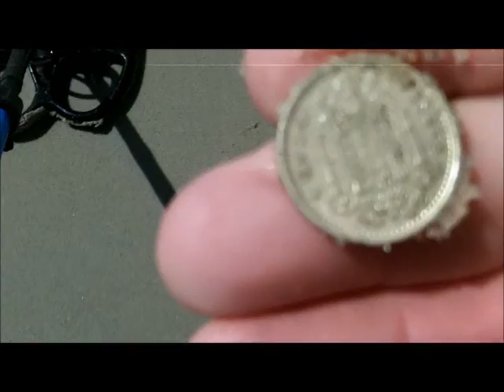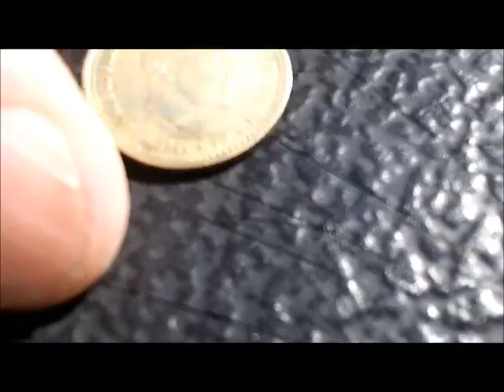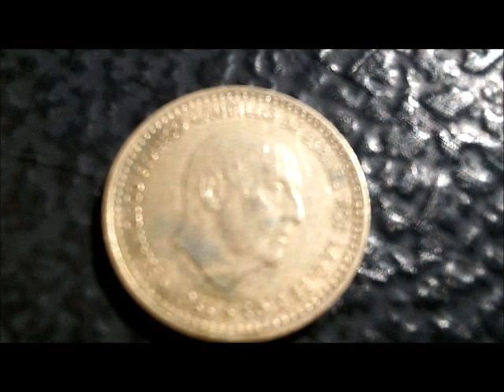MAY 8TH - GOLD AND S/S Rings today - OMG kinda day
Well I decide to hit the land of nada today and see if the strong SSE winds improved the pickings.
3rd target is a big fat S/S ring -- some clad along- nothing for you other Lear guys, but a good improvement from the last few spins.  -  One other fellow had poor pickens today.
I sail back to thimble beach for lowtide and from my scouting spot it looks great -- guru calls and he is a mile east and heading home -- I tell him to come back and join me -- well you know what happens now..(smile) -- turkey
Ran into Ed, he was spinning thimble beach, said he hit a nitro iceberg after our meeting.
Weather for wed...BLEAK
Stand by.